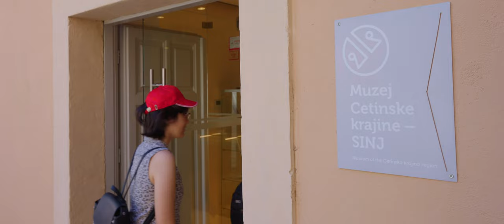Grad Sinj | Hrvatska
Grad hrabrosti i tradicije

Grad Sinj, središte je Cetinske krajine, prostora dalmatinskog zaleđa koji se geografski i životno vezuje uz prekrasnu krašku rijeku Cetinu. Njegovi stanovnici generacijama prepričavaju legendu prema kojoj je  Gospa Sinjska 1715. godine spasila grad od navale osmanlijske vojske. U spomen na ovu bitku, svake prve nedjelje u kolovozu održava se Sinjska alka, jedna od najatraktivnijih hrvatskih manifestacija.
Ovo viteško konjičko natjecanje, uvršteno na UNESCO-vu listu svjetske nematerijalne baštine, nije samo još jedna u nizu turističkih manifestacija  s elementima folklora. Ona je mnogo više. U isto vrijeme odražava povijest, tradiciju, način života, običaje, hrabrost i vjeru ovdašnjih stanovnika prikazane na životopisni način u Muzeju Sinjske alke u obnovljenim Alkarskim dvorima.

Osim bogatom kulturnom baštinom Sinj će vas iznenaditi i vrhunskom gastronomijom. Uživat ćete u najraznovrsnijim delicijama poput odličnog pršuta, sira, sudžuka uz koje se serviraju sinjski uštipci. Ljubitelji riječnih specijaliteta odabrat će jela od rakova, cetinsku pastrvu ili žabe, a istinski gurmani otkrit će arambaše, autohtono sinjsko jelo, pripremljenom od samljevenog ili isjeckanog najkvalitetnijeg goveđeg mesa, umotanog u listove kiselog kupusa. Nećete odoljeti bogatom sinjskom stolu, ali kako je ovaj kraj poznat i kao destinacija aktivnog odmora, kalorije će se brzo otopiti odaberete li jedan s popisa brojnih sportova. U ponudi su jahanje, biciklizam, planinarenje, kanuing, paragliding, padobranstvo, fly fishing…